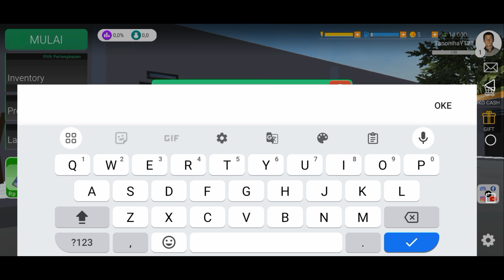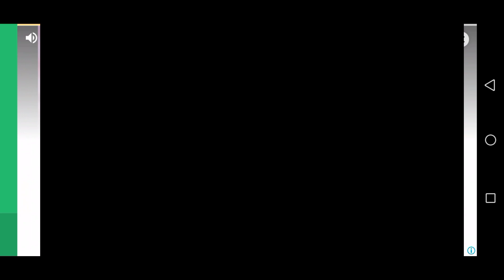Bagi Bagi Kode Redeem Ojol Online Terbaru 19 Maret 2024